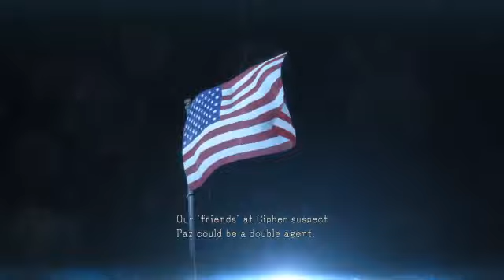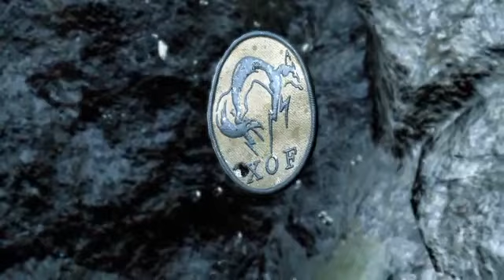FoxCoffee plays MGS: Ground Zeroes